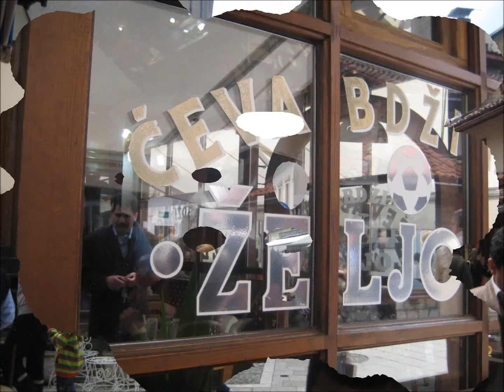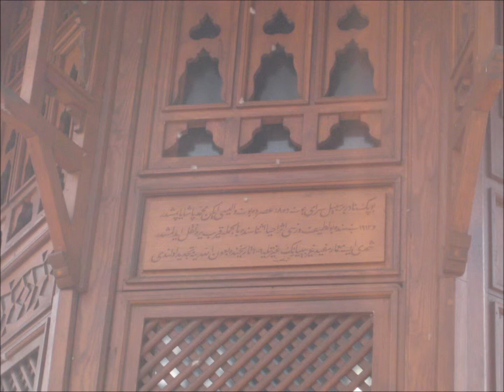Bosna Hersek ,Şahide Koral ve Şehitler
Bosna-Hersek'te savaş döneminde kuşatma altında kalan Saraybosna'da, Boşnakların hayatta kalabilmek için ihtiyaç duydukları gıda, ilaç, silah ve mühimmatı şehre getirebilmek için kazdıkları 800 metre uzunluğundaki ''yaşam tüneli'', bugün turistlerin uğrak yeri. Müze haline dönüştürülen evin altından başlayan tüneli ziyaret eden özellikle Türk turistler, evin sahibi 80 yaşındaki Şehida Kolar'ın elini öpmek için kuyruğa giriyor.